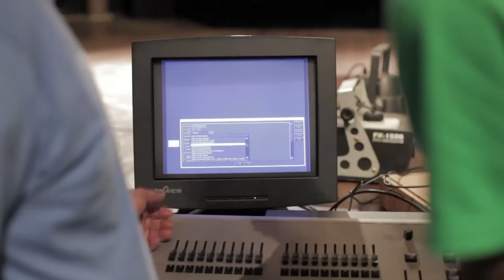Salvador 3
Curso: Técnicas de Iluminação
Facilitador: João Batista
Cidade: Salvador
Datas: 06 a 10/11
Local:Cine Teatro Solar Boa Vista